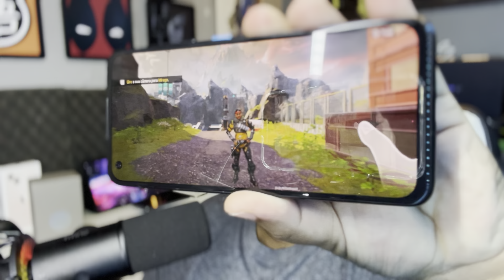ZENFONE 8 VALE A PENA?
Zenfone 8, pequeno, bruto e bonito, será que é isso tudo mesmo?

Hoje trago minha experiência de uso, como foi usar o menor e mais potente Android nos últimos dias.

Novo celular top de linha da ASUS busca entregar o que há de mais moderno em termos de hardware em um corpo compacto, com tela 120 Hz de 5,9 polegadas, Snapdragon 888 e câmera dupla na traseira, além de sensor frontal com autofoco.

Display: 5.9"
Sistema Operacional: Android 11, ZenUI 8
Resolução: 1080 x 2400px
Capacidade: 128GB 6GB RAM, 128/256GB 8GB RAM, 256GB 16GB RAM
Cartão de Memória: Não
Tecnologia de Rede: GSM / HSPA / LTE / 5G